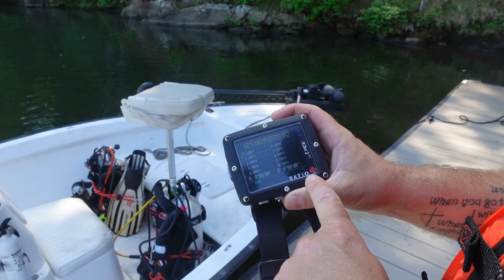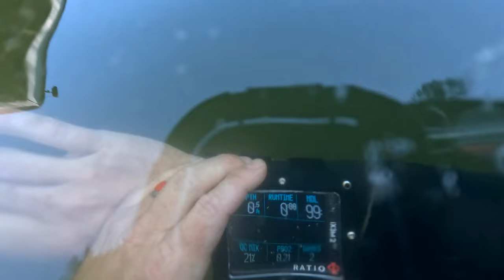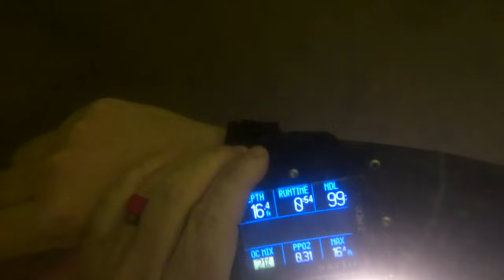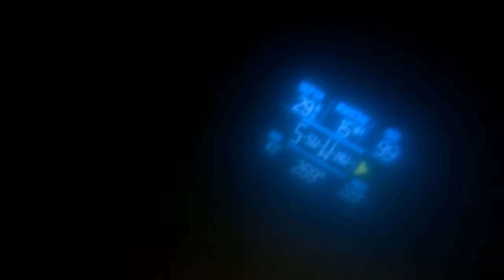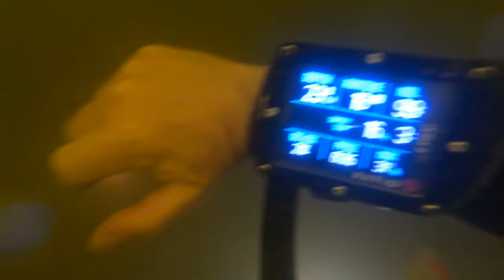Conducting An Underwater Survey This Is How We Do It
In today's video, Instructor Trainer Bryan Stafford takes us along, as he and his dive buddy performs and underwater survey for a client who is wanting to rebuild his dock system.

0:00 Teaser
1:00 Opening
1:09 Intro
2:22 Headed Up The Lake
2:43 Bridge Update
3:37 Continuing Up The Lake
4:02 Lake Hickory Castle
4:47 The Dive Site
5:18 Marking GPS Coordinates
5:47 Training A New Surveyor
7:27 Gear Up Montage
7:52 Gear Checks
8:50 The Survey
27:46 Closing

Playsee LakeHickoryScuba